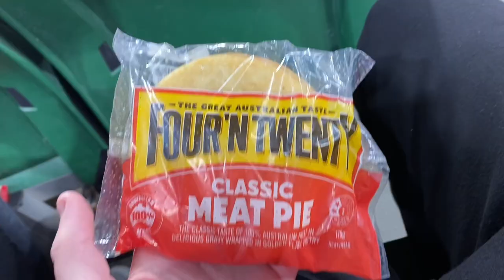SAINTS SMASH BOMBERS IN 150 YEAR CELEBRATION! Essendon Vs St. Kilda 2023 Matchday Vlog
Thanks Everyone For The Support Over The Channel Recently, It’s Been Massive!
I Will Do More Matchday Vlogs Soon!